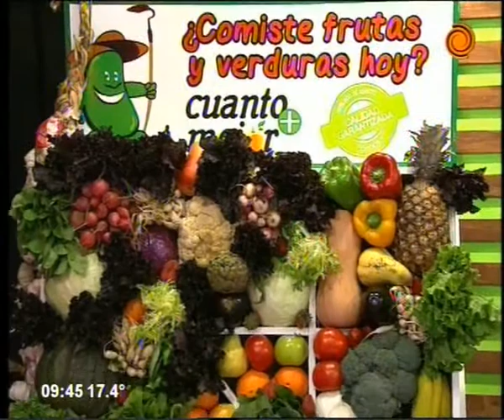Mix de frutos secos, semillas y frutas